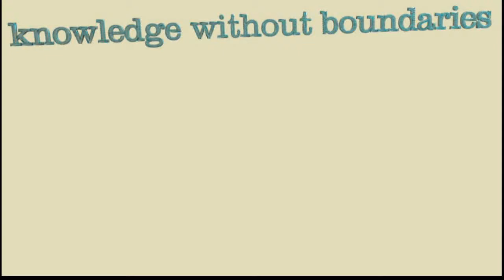Teresa Hackett giving the EIFL closing statement in Marrakesh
EIFL is attending the WIPO Diplomatic Conference to conclude a treaty to facilitate access to published works by persons with print disabilities that has been taking place in Marrakesh from June 17 to 28, 2013.

EIFL is delighted at the adoption of a treaty -- an effective treaty -- that will provide an international legal framework to the cross-border exchange of accessible materials. "This is not the end of a process, but the start of an era -- an era of hope that the blight of the book famine may finally be coming to an end".